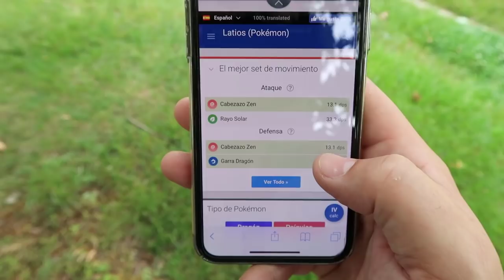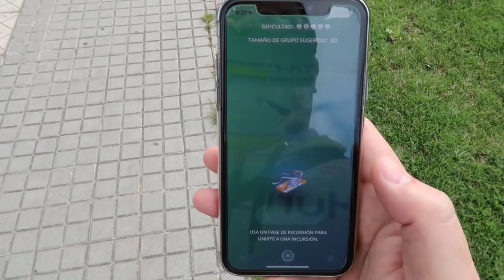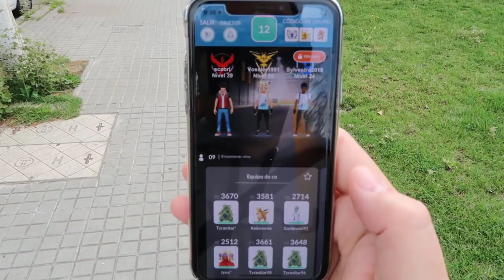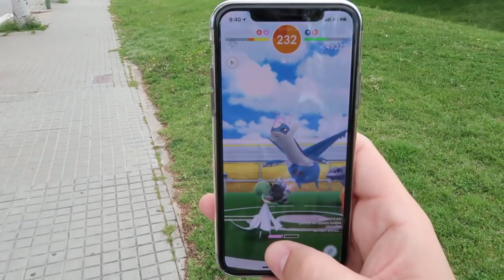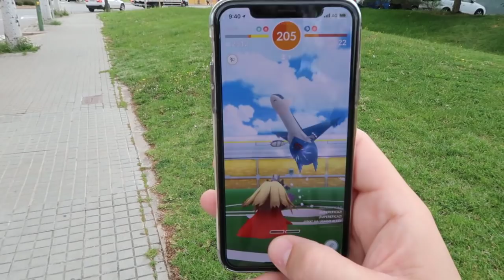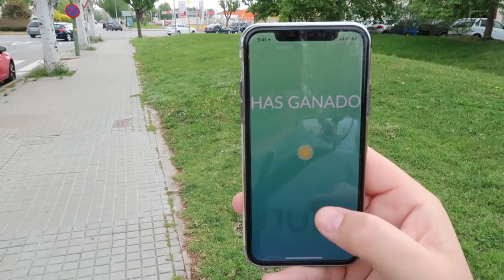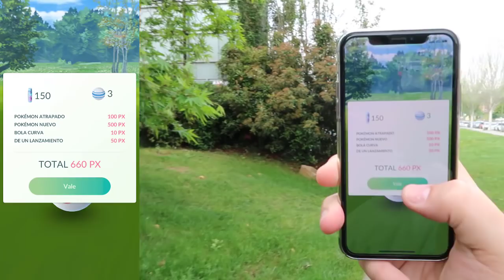¡CAPTURO LATIOS! NUEVO POKÉMON LEGENDARIO de 3GEN en Pokémon GO!! [Keibron]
Hoy salgo a capturar a mi nuevo pokémon legendario de 3 generación en Pokémon GO: LATIOS!!! Lo capturo!!!

Donaciones para poder ir al Pokémon GO FEST de Chicago y retransmitir lo vivido en habla hispana

Pon mi código y descarga una aplicación.
Código: doqdcobw